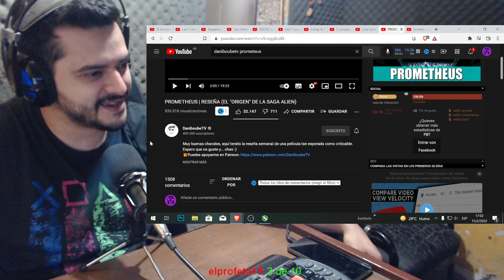DANIBOUBETV PROMETHEUS!! REACCION!!